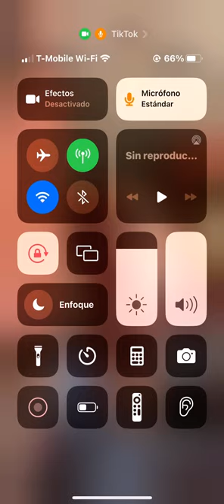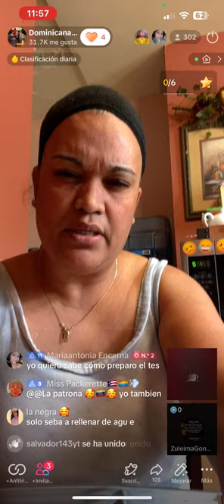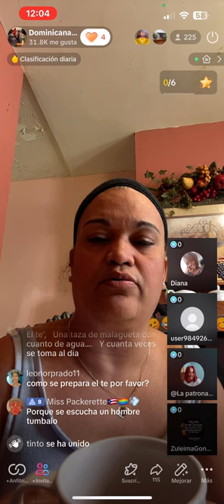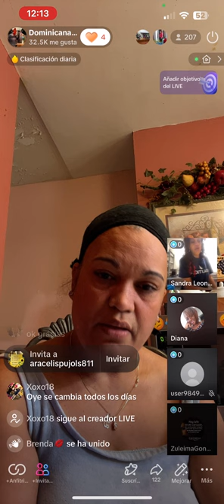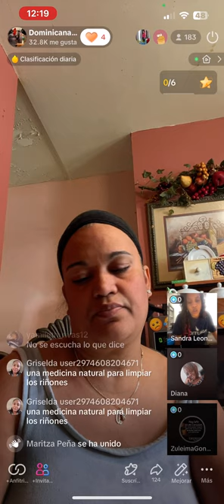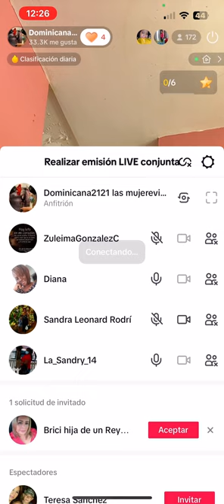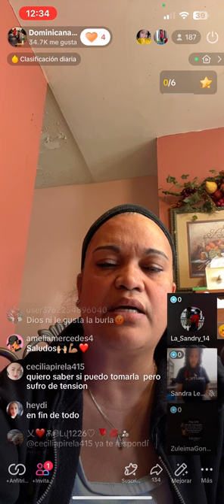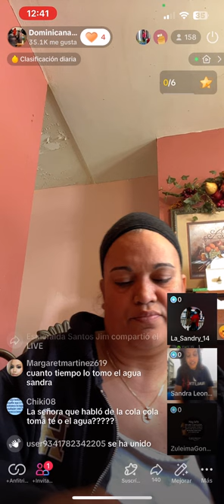Mi gente aquí no hay duda esto es real cura Sana y pierde peso y talla